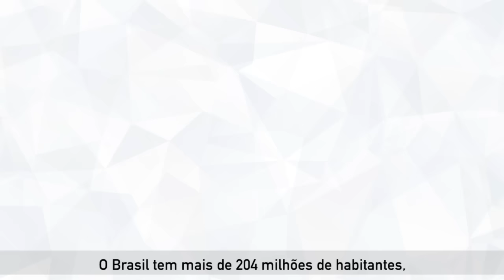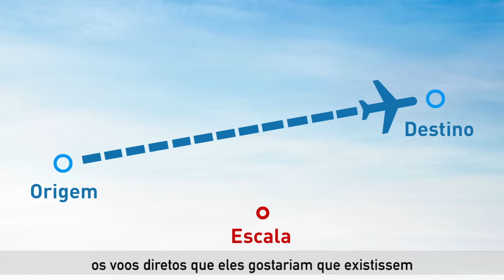O Brasil que voa - O Perfil do passageiro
Vídeo de apresentação dos dados da pesquisa O Brasil que voa, da Secretaria de Aviação Civil, em parceria com a Empresa de Planejamento e Logística.